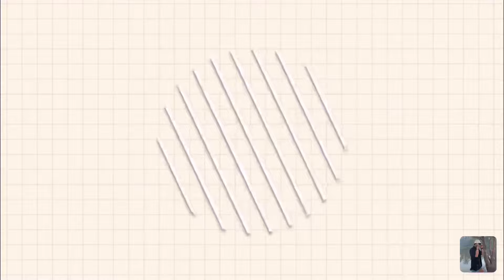Liwliwa Beach - San Felipe, Zambales, Philippines: Vlog #30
Kung meron kayong katanungan comment nyo lang po sa baba.